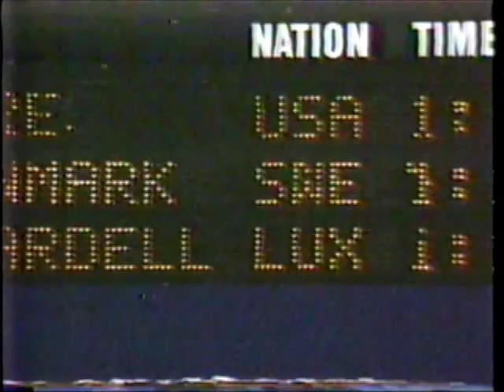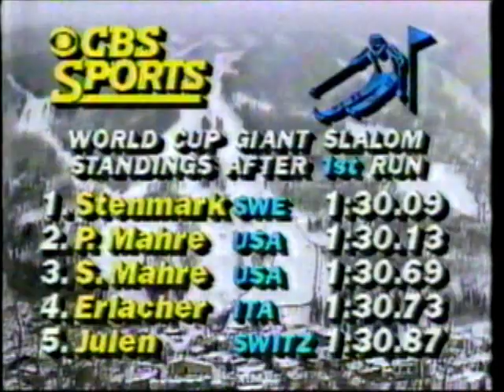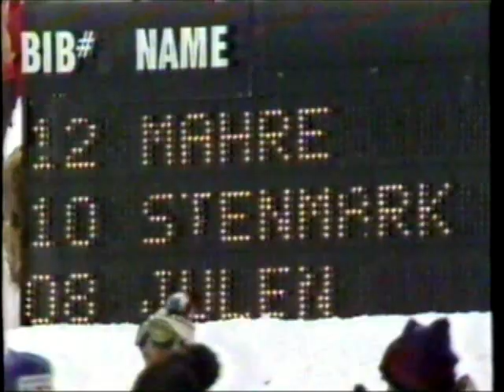1983 Aspen and Vail World Cup Races - Phil Mahre, Marc Ghiradelli and Ingemar Stenmark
CBS Sports highlights of the World Cup Giant Slalom races held on March 7, 1983 and March 8, 1983 in Aspen and Vail, Colorado - with Phil Mahre winning both races.  Brent Musberger hosting.